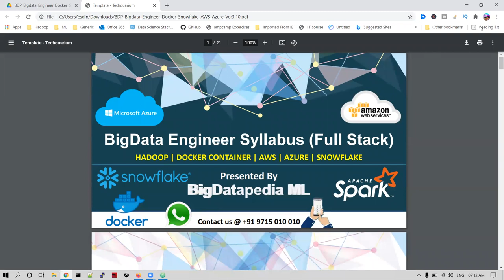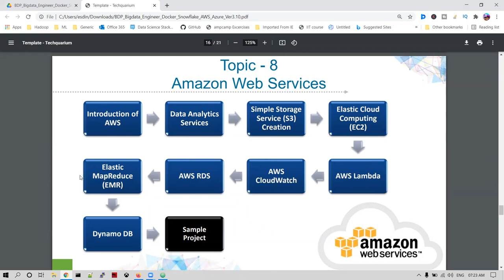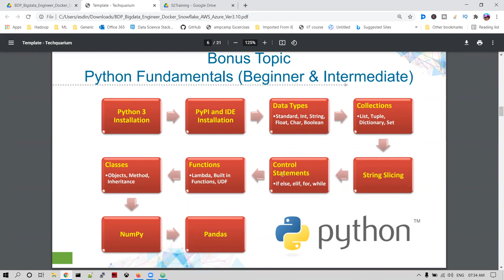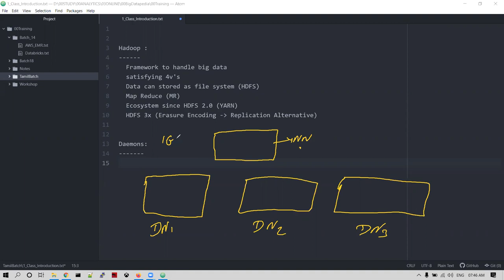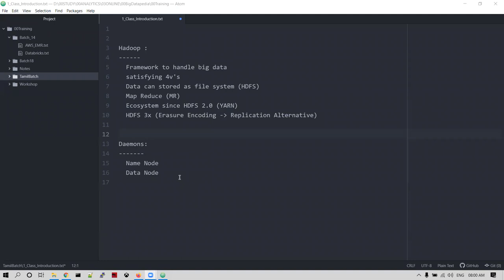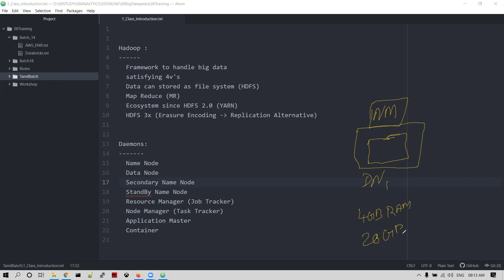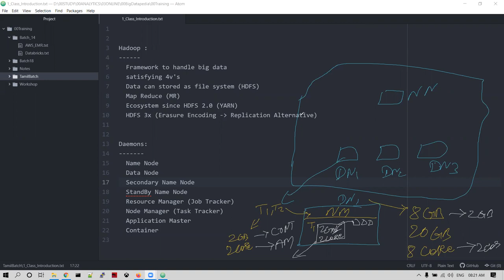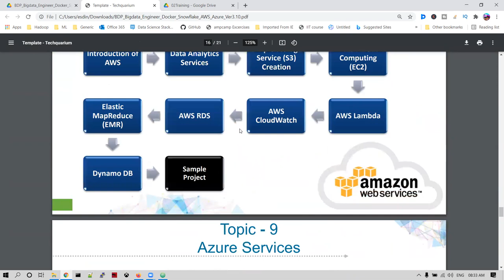BigData Docker AWS Azure Snowflake in Tamil - 2021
*1. Spark interview Questions with Answers*

*2. Bigdata Interview Questions with Answers*